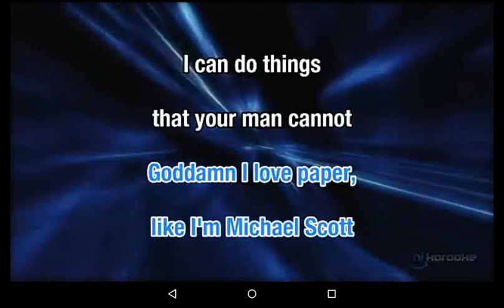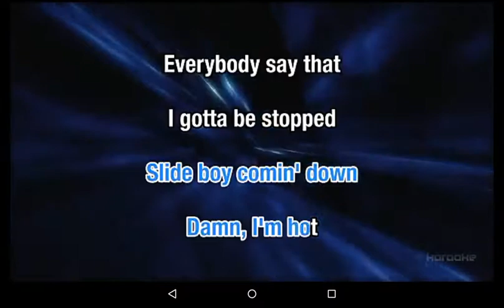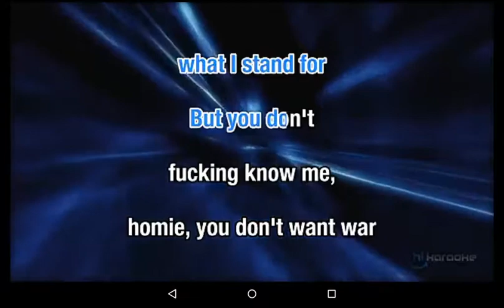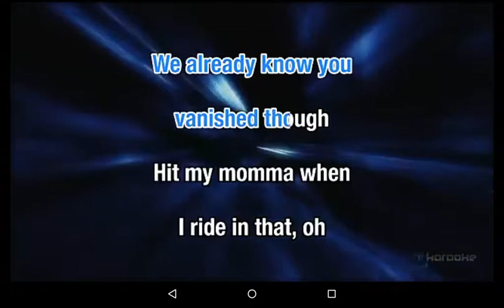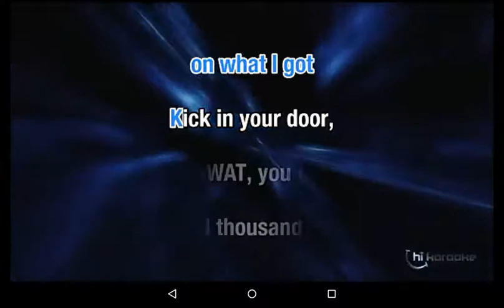Logan James- White on Top- (Official Music Video)